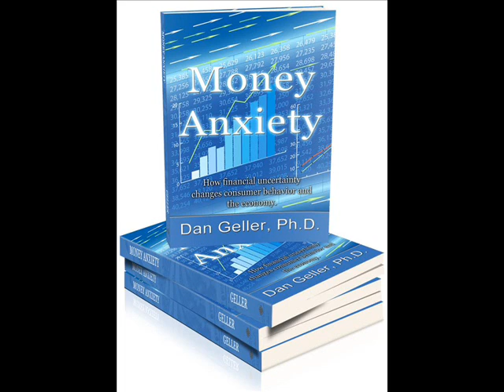Dr Dan Geller on the Gary Sutton Show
At the end of 2014, the total amount of consumer spending was $11.9 trillion, which equals the total amount consumers keep in their bank accounts.  Historically, consumer spending, or personal consumption expenditures, was always greater than the total amount of savings consumers kept in bank deposits.  Even during the Great Recession, when consumer spending slowed down and bank savings increased, the amount consumers spent exceeded the total amount they held in the bank.

Data from the U.S. Department of Commerce shows that in 2007 personal consumption expenditures was $9.8 trillion compared to $8.4 trillion in total bank deposits reported by the FDIC.  Consistently, since 2007, the amount of consumer spending exceeded the total amount of bank deposits until the end of 2014, when both, spending and savings, stood at $11.9 trillion each.

This finding indicates a temporary shift in consumers' financial behavior, who collectively keep 1 year worth of spending in their bank accounts as an “insurance policy” against future downturn in the economy.  The experience of the Great Recession had a deep and lasting impact on consumers, and we are now seeing the economic “post traumatic syndrome” from the Great Recession.  This phenomenon is temporary, and consumer spending is very likely to gradually increase in a faster pace as savings.

Dr. Dan Geller is a financial behavior scientist exploring the link between the level of financial fear and the savings and spending habits of consumers.  In his book, Money Anxiety, Dr. Geller uncovers the mystery of the financial mind, explaining why we hate to lose more than we love to win and why we spend when safe and save when scared.